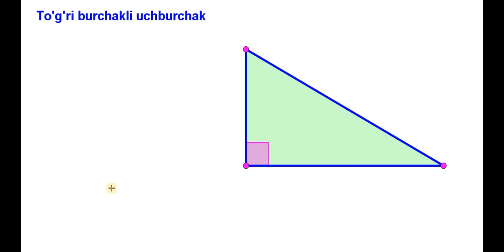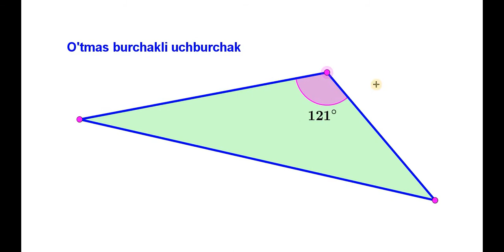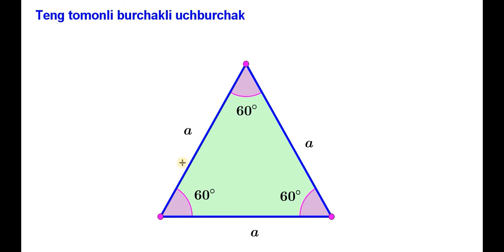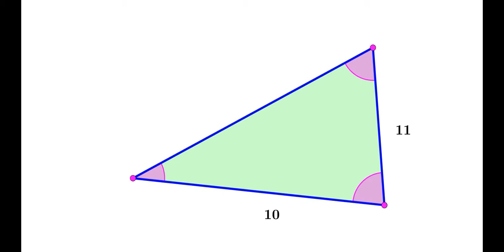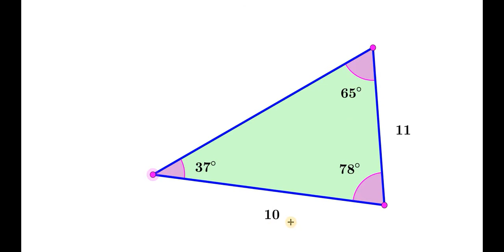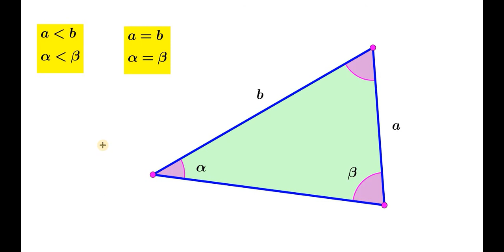6. Uchburchak turlari